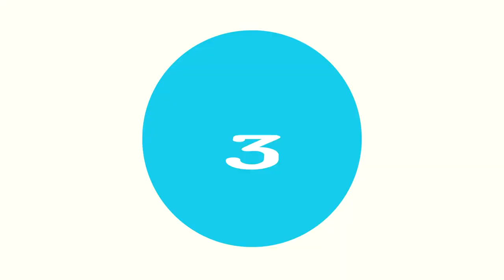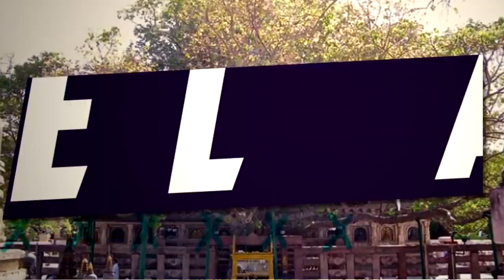5 INCREÍBLES ÁRBOLES Que NO CREERÁS Que Existen EN LA VIDA REAL 😱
5 INCREÍBLES ÁRBOLES Que NO CREERÁS Que Existen EN LA VIDA REAL 😱
5 INCREÍBLES ÁRBOLES Que NO CREERÁS Que Existen EN LA VIDA REAL 😱
Comenzamos...

TE RECOMIENDO ESTOS VIDEOS QUE SEGURO TE GUSTARÁ:
5 Estatuas Moviéndose Captados en video!

5 Extrañas Cosas que suceden mientras duermes!

5 Momentos Impactantes Captados en Zoológicos!

5 Lesiones más Graves del Fútbol!

5 Criaturas Gigantes Captados en Cámara!

5 Impactantes Accidentes de barcos captados en cámara!

5 Inexplicables Misterios en el cielo

5 Sirenas reales Captados en Cámara

5 Extrañas Criaturas Captados en Video!

5 Fantasmas Reales Captados en Cámara

5 Extraterrestres Reales Captados en Video!

5 Viajeros en el tiempo captados en cámara!

5 Misteriosos momentos captados en Cámara!
5 Brujas reales captados en cámara en la vida real

5 Ovnis reales captados desde un avión!

5 Dinosaurios Reales Captados en cámara

5 Ángeles reales captados en cámara

5 Niños Con Superpoderes reales

5 Momentos Vergonzosos transmitidos en vivo por la tv

5 Zombies reales captados en cámara en la vida real

5 Tristes momentos captados en video

5 Fantasmas reales captados en video

5 sorprendentes misterios acerca de los dinosaurios

5 Teorías de conspiración que tienes que ver para creer!

5 Misteriosas criaturas captadas en cámara

5 Destinos turísticos que no deberías visitar

5 Impactantes confesiones de astronautas sobre los extraterrestres

5 Impactantes videos del monstruo del lago ness

5 Animales anormalmente grandes que existen realmente!

5 Increíbles árboles que existen en la vida real.

5 Muñecos que se mueven solos captados en video

5 Cosas más extrañas encontrados en la playa

5 Demoliciones que salieron terriblemente mal

5 Cosas misteriosas que han pasado en la tierra

5 personajes de dibujos animados que exsten en la vida real

GoldenTube.- es un canal de educación y entretenimiento, dedicado a la creación de Tops y Listas interesantes, polémicas, extrañas, raras, bizarras, perturbadoras, divertidas y misteriosas.